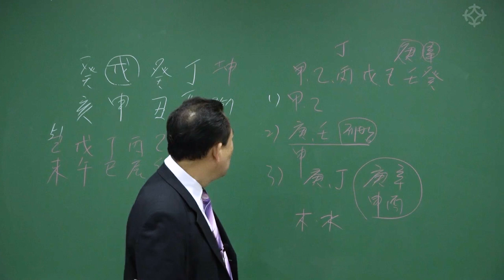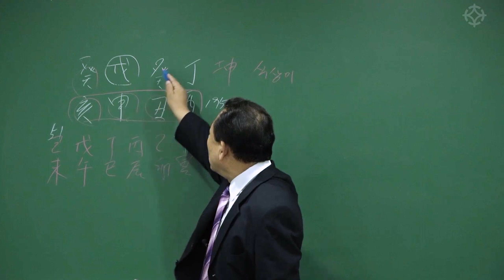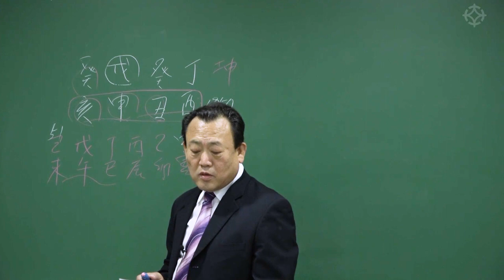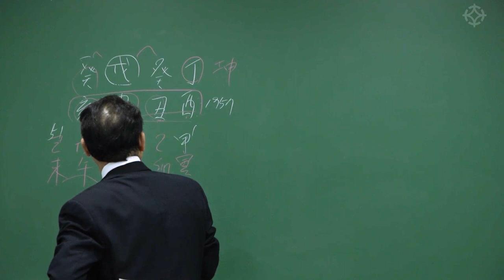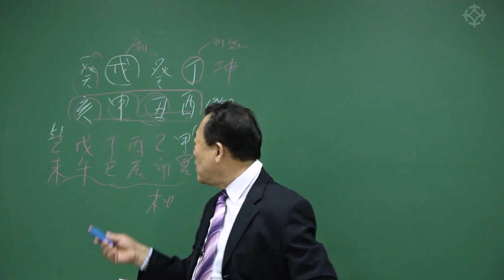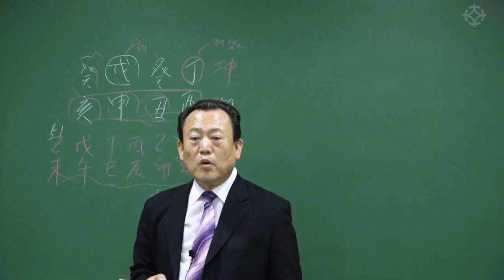무토일간 사주 - 한상정